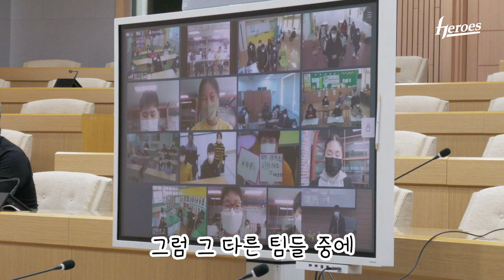새로 부임하신 이정후 교생선생님 | 교육부•문화체육관광부 업무협약식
이정후 선생님 올해도 잘 부탁드립니다😊